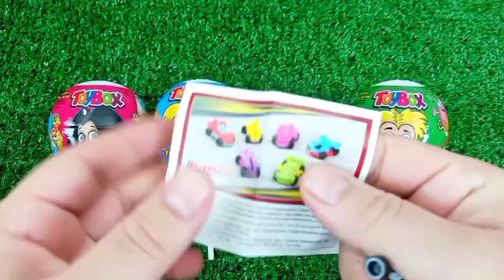ASMR MUKBANG Watermelon Desserts Cutting Rainbow. Lollipo Cutting Rainbow.Gummy Candy